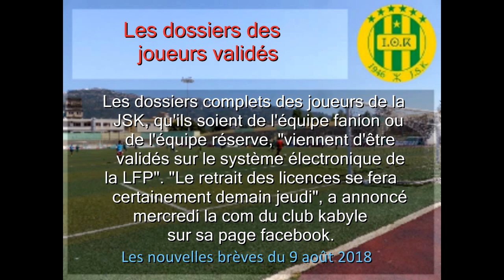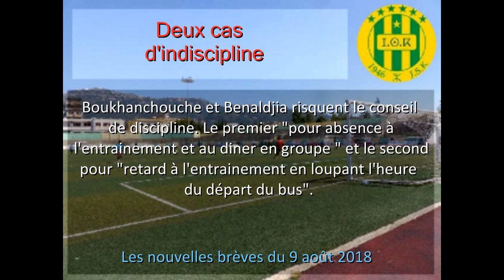JSK - Les brèves du 9 août (Stade, Validation, paiement des joueurs, indisciplines .... )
Nouvelles brèves de la JSK du 9 août 2018

- Retour au stade du 1er novembre - La JSK signera son retour au stade du 1er Novembre jeudi vers 18 heures par une séance d'entraînement. "Les joueurs ainsi que le staff, fouleront la nouvelle pelouse pour une toute première fois", annonce le club kabyle.

- Les dossiers des joueurs validés - Les dossiers complets des joueurs de la JSK, qu'ils soient de l'équipe fanion ou de l'équipe réserve, "viennent d'être validés sur le système électronique de la LFP". "Le retrait des licences se fera certainement demain jeudi", a annoncé mercredi la com du club kabyle sur sa page facebook.

- Les joueurs régularisés - Les joueurs de la JSK "ont reçu leurs chèques et encaissé leurs dus". "La balle est dans le camp des joueurs", commente la com de la JSK sur la page facebook du club.

- Deux cas d'indiscipline - Boukhanchouche et Benaldjia risquent le conseil de discipline. Le premier "pour absence à l'entrainement et au diner en groupe " et le second pour "retard à l'entrainement en loupant l'heure du départ du bus".